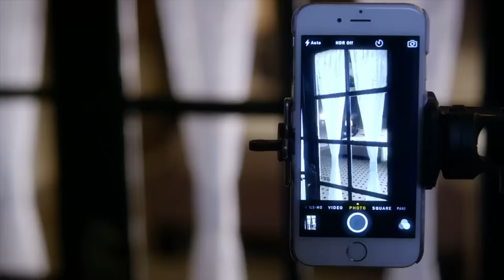Pretty Little Liars 6x11 Promo (ft. Shadowhunters) (HD)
Pretty Little Liars 6x11 - Picking up five years after we last saw the Liars, the girls are not the same people they were when they left Rosewood. Having pursued their own paths and adjusting to a life without "A," how will they be able to cope when something happens in Rosewood that forces them to go back to where it all started? Torn between their old habits and their new lives, the Liars must stick around, and together, as relationships are once again put to the test and new secrets are revealed.

Pretty Little Liars S06E11 Promo (ft.  Shadowhunters) (HD)
Pretty Little Liars Season 6 Episode 11 Promo (ft.  Shadowhunters) (HD)
Pretty Little Liars 6x11 Preview (ft.  Shadowhunters) (HD)